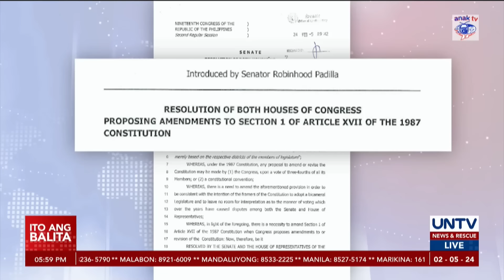Ex-CJ Davide, sinabing ‘dance to hell’ ang Cha-Cha; Senado, tiniyak na hindi magpapadala sa pressure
Hati ang opinyon ng ilang eksperto sa panukalang baguhin ang ilang bahagi ng Saligang Batas – may ibang pabor luwagan ang ‘restrictive provisions’ habang mayroon namang tinawag na ‘dance to hell’ ang hakbang.

Samantala, tiniyak naman ng Senado na hindi nila mamadaliin ang paghimay sa resolusyon at hindi sila magpapadala sa anomang patibong.